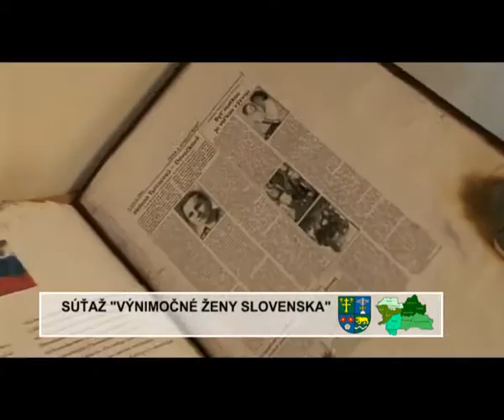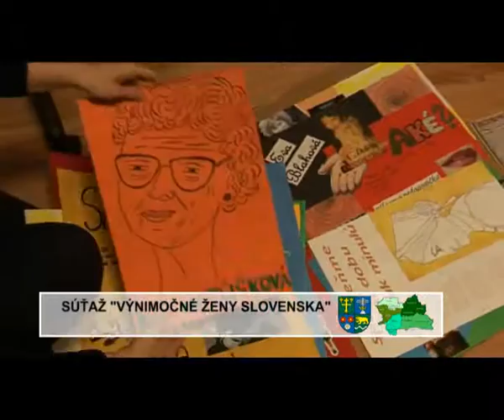Výnimočné ženy Slovenska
Žilinský kraj, výnimočné ženy Slovenska, ŽSK